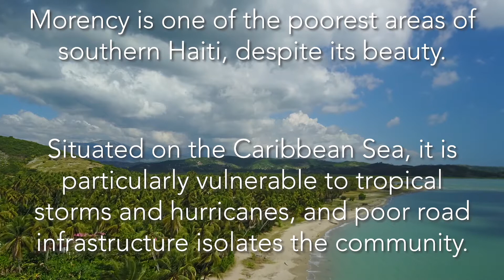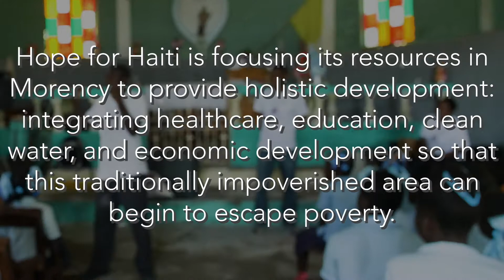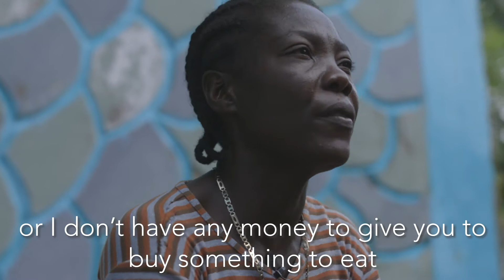Morency, Haiti | Hope for Haiti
Our vision for Haiti: joyful children, healthy families, thriving communities, and the resources to make it so.

We work to accomplish this through our Sustainable Communities programming that works with communities to improve education, healthcare, water, infrastructure and economic development.